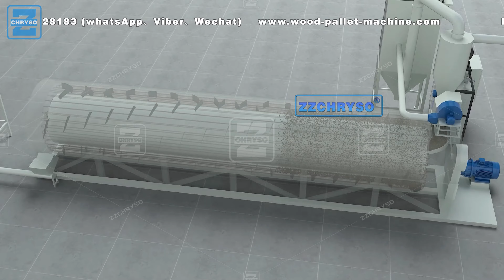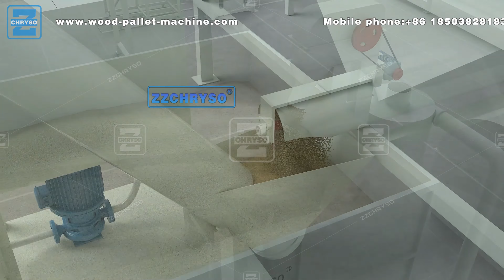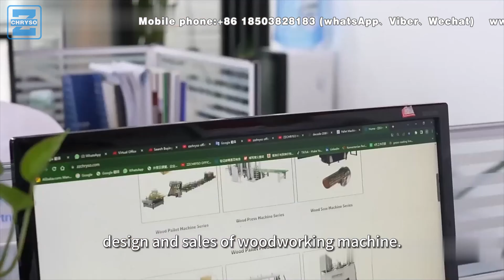How to make waste into useful compressed wood pallet, watch this 3D Max Build 2 Sets Production Line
1. Description：

Title: Two Sets of Full Automatic Compressed Sawdust Pallets Press Making Machines Production Lines in 3D View

Introduction:
In this article, we will explore the fascinating world of two sets of full automatic compressed sawdust pallets press making machines production lines in a 3D view. These innovative machines revolutionize the pallet manufacturing industry by automating the process, increasing efficiency, and reducing waste. Let's delve into 15 aspects of these advanced production lines.

1. Automation:
The production lines feature advanced automation technology, eliminating the need for manual labor. This improves productivity, reduces human error, and ensures consistent quality.

2. Compressed Sawdust:
The machines utilize compressed sawdust as the primary raw material. This eco-friendly approach reduces the dependence on timber and promotes sustainability.

3. High-Speed Operation:
The production lines operate at high speeds, allowing for rapid pallet manufacturing. This enables large-scale production to meet the demands of various industries.

4. 3D View:
The 3D view feature provides a comprehensive visualization of the entire production line, facilitating better understanding and troubleshooting of potential issues.

5. Integrated Control System:
An integrated control system manages the entire production process, ensuring smooth operation and synchronization between different stages.

6. Material Feeding:
Automatic material feeding mechanisms efficiently supply sawdust to the machines, optimizing the production flow and minimizing downtime.

7. Compression Process:
The machines employ a powerful compression process to transform the sawdust into solid and durable pallets. This process involves high-pressure compression, heat, and binding agents, resulting in high-quality end products.

8. Mold Formation:
Specialized molds shape the compressed sawdust into pallets. The 3D view allows for easy monitoring and adjustment of the mold formation process.

9. Cooling and Drying:
After compression, the pallets undergo cooling and drying stages to enhance their strength and stability. Precise temperature and humidity control ensure consistent quality.

10. Quality Assurance:
Automated quality control systems inspect the pallets for dimensional accuracy, strength, and overall quality. Defective pallets are automatically rejected, maintaining high standards.

11. Packaging and Stacking:
The production lines incorporate automated packaging and stacking systems, streamlining the final stages of the process. This ensures efficient storage, transportation, and handling of the finished pallets.

12. Maintenance and Troubleshooting:
The 3D view assists maintenance personnel in identifying potential issues and performing timely repairs. This minimizes downtime and enhances overall equipment reliability.

13. Energy Efficiency:
Efficient energy management systems reduce power consumption during the production process, contributing to cost savings and environmental sustainability.

14. Customization Options:
The machines offer flexibility in terms of pallet size, design, and configuration. This allows manufacturers to cater to diverse customer requirements and adapt to changing market trends.

15. Training and Support:
Manufacturers provide comprehensive training and technical support for operating and maintaining the production lines. This ensures smooth integration into existing manufacturing setups.

Conclusion:
The two sets of full automatic compressed sawdust pallets press making machines production lines in 3D view represent a remarkable advancement in pallet manufacturing technology. With their automated processes, high-speed operation, and eco-friendly approach, these production lines offer substantial benefits in terms of efficiency, productivity, and sustainability.